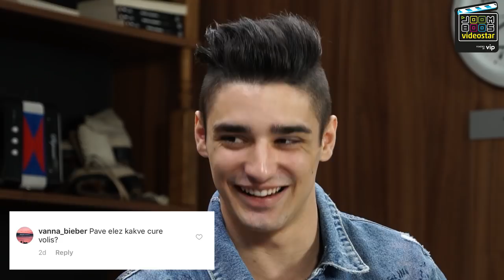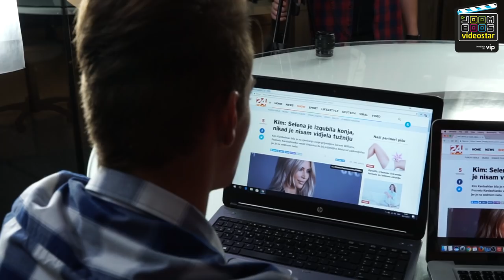RUSKI RULET | Videostar | Epizoda 8 Sezona 2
Zašto je pile prešlo cestu? Čitamo 3 najkreativnija komentara u sljedećoj epizodi! Pretplatite se na naš kanal za još Videostar epizoda

Danas smo vam pripremili Ruski rulet challenge i VIP challenge!

Naši finalisti su morali stavljati pištolj sa punjenim balonima iznad glave i vidjeti hoće li biti mokri ili samo zmazani!

Šeraj i lajkaj video svog finalista ako želiš da prođe u idući krug:

Oduvijek si htio biti YouTuber, ali ne znaš kako? Želiš dovesti svoju Videostar prijavu do savršenstva?

GENERALNI SPONZOR
VIP

PARTNER PROJEKTA
COCA COLA

MEDIJSKI POKROVITELJ
24 sata

REDATELJ: Filip Dizdar
SCENARISTI: Dražen Novak, Ana Pogačić. Igor Barberić
3D I VIZUALNI EFEKTI: Dennis Domian
ORGANIZATOR PRODUKCIJE: Luka Cvjetničanin
PRODUCENT 24 SATA: Goran Dejanović
PRODUCENT VIDEOSTARA: Dijana Šivak
SUPERVIZOR PRODUKCIJE: Tomislav Brčić
VODITELJ PROJEKTA JOOMBOOS: Matej Lončarić

VODITELJI VIDEOSTAR SHOWA: Davor Gerbus i Petra Dimić

KREATIVNA AGENCIJA
IMAGO I PROJEKTIL

Vedran Blumenšajn
Andrea Antunović
Ivana Boras
Tea Šubat

SNIMATELJ: Davor Batisweiler, Tomislav Štefanac, Marko Pavić, Robert Halaman

ASISTENT REDATELJA: Jan Kovačić
TONSKI SNIMATELJ: Domagoj Lončar

GLAVNI I ODGOVORNI: Matej Lončarić

PROIZVODNJA
JoomBoos 2017